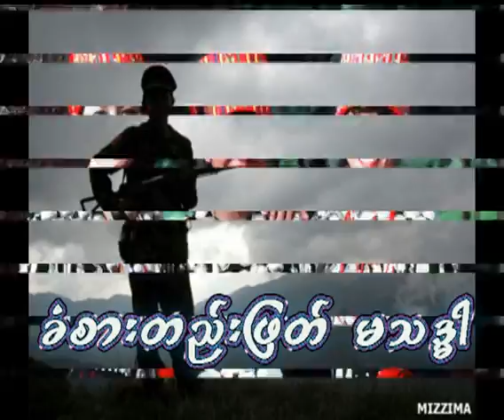Anhte a Manau Shadung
Lashio Theing Aung a "Anhte a Manau Shadung" ngu ai makawn rai nga ai. Sumla hkrung slide hpe Paul Lahpai kaw nna lajang da ai re.